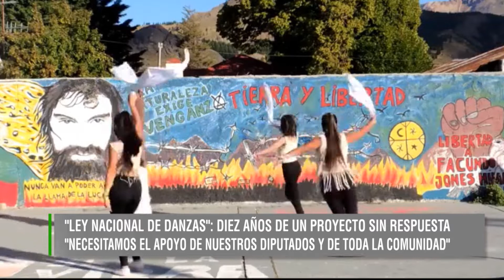ADRIANA BAIGORRIA - SE CUMPLEN 10 AÑOS DEL PROYECTO PARA UNA LEY NACIONAL DE DANZAS